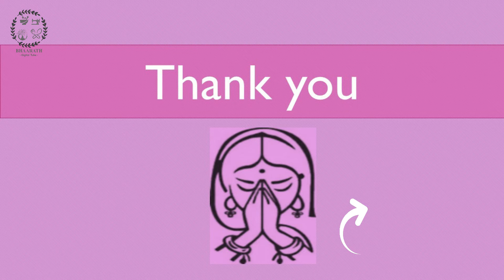Tasty and healthy Sessile Joyweed fry || Amogham || అమొఘం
Ingredients
1. Dry chili/ఎండు మిరపకాయలు - 7
2. Dry coconut/ ఎండు కొబ్బరి - 1/4 Cup
3. Garlic/ వెల్లుల్లి - 8
4. Crystal salt/కళ్ళు ఉప్పు - 1 Tbsp
5. Salt / ఉప్పు - 1 Tbsp
6. Mustard seeds/ ఆవాలు - 1 Tbsp
7. Cumin Seeds/ జీలకర్ర - 1 Tbsp
8. Turmeric/ పసుపు - 1 Tbsp
9. Urad Dal/ మినప్పప్పు - 1 Tbsp
10. Moong Dal/ పెసర పప్పు - 1/2 Cup
11. Chana Dal/పచ్చి సెనగపప్పు  - 1 Tbsp
12. Sessile Joyweed/ పొన్నగంటి ఆకు - 2 Cups
13. Oil/ నూనె - 3 Tbsp